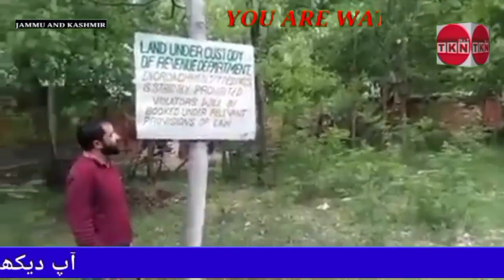*50 year old encroachment removed, locals hail the efforts of Tehsil Kokernag*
*50 year old encroachment removed, locals hail the efforts of Tehsil Kokernag*

A massive anti-encroachment drive was launched by a team of revenue officials headed by Tehsildar Kokernag at Kakavsar Wandevalgam where half-century old encroachments were removed.
It's pertinent to mention here that Kakavsar is the site where sinkhole was formed in February this year.
To prevent habitation from expanding towards sinkhole and to open the pathways for the movement of locals and for grazing of animals, the state/kahcharai land was freed from all encrumbances.

In phase II, the encrumbances other side of sinkhole shall also be removed.